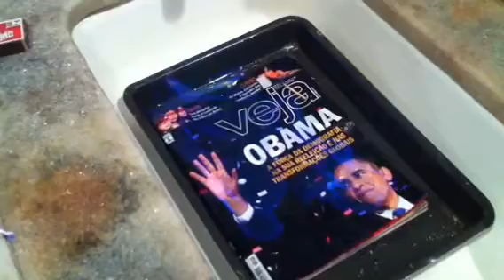Receita de boa informação